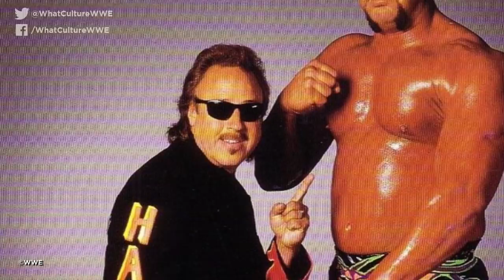10 WCW Stars From The 90s You Totally Don’t Remember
World Championship Weirdness.